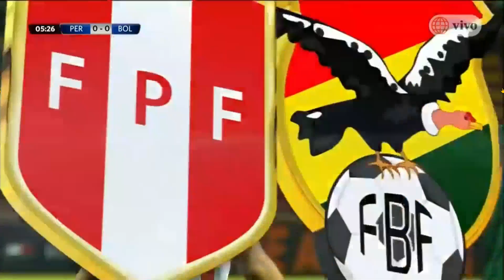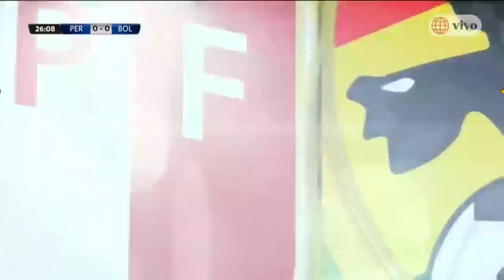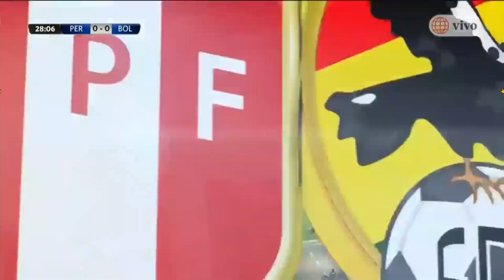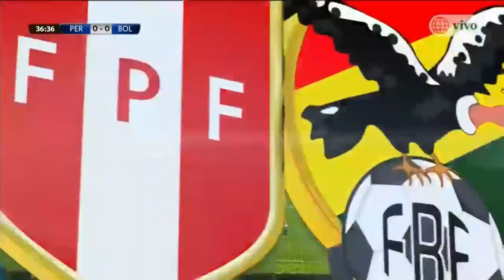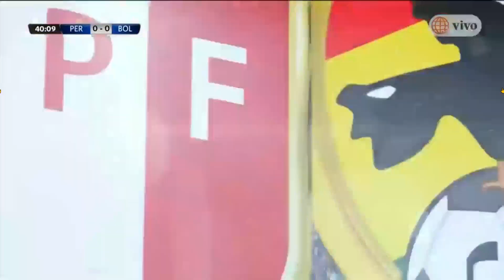peru vs bolivia [1-0]: GOLES | AMISTOSO INTERNACIONAL COMPLETO blanquiroja 1 Tiempo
▼ FUTBOLISTAS PERUANOS
▼ PERÚ RUMBO AL MUNDIAL DE ...
▼ PERÚ VS ...